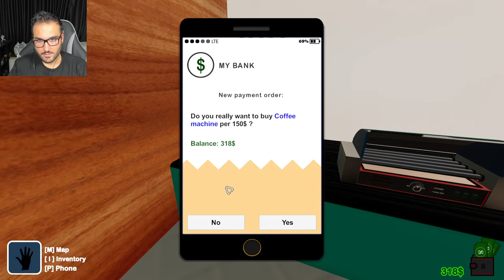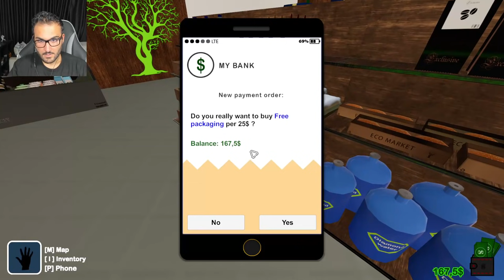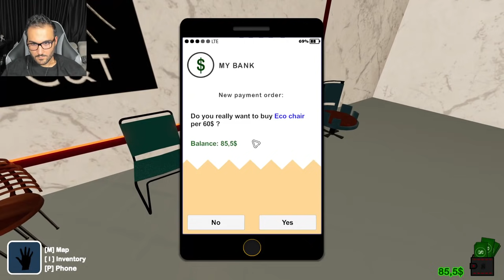MUR-AT STEAKHOUSE HİZMETİNİZDE! - FAST FOOD MANAGER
MUR-AT STEAKHOUSE HİZMETİNİZDE! - FAST FOOD MANAGER videoma hoş geldiniz arkadaşlar.